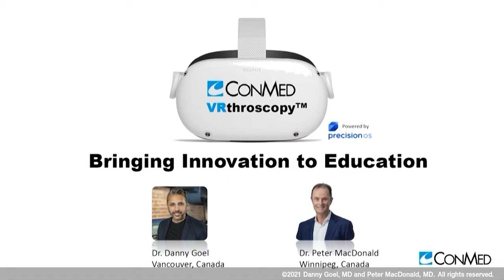Dr. Danny Goel and Dr. Peter MacDonald - PRESENTATION (2021): VRthroscopy™ - Innovation to Education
Watch a demonstration on a virtual digital environment (Virtual Reality) that helps users experience hip arthroscopy training. This breakthrough technology brings innovation to education.